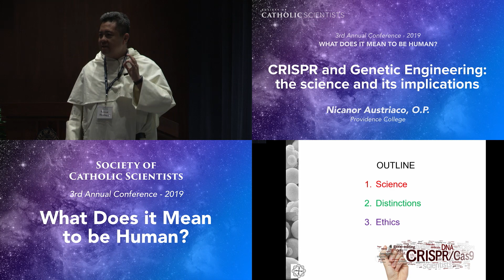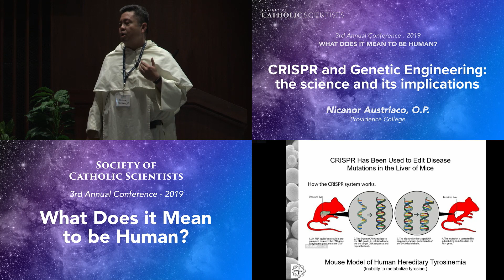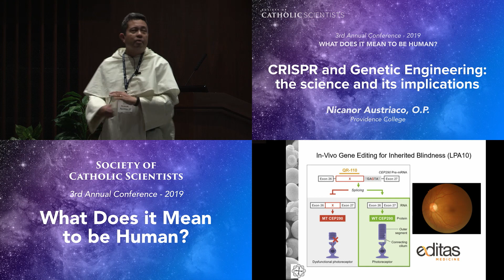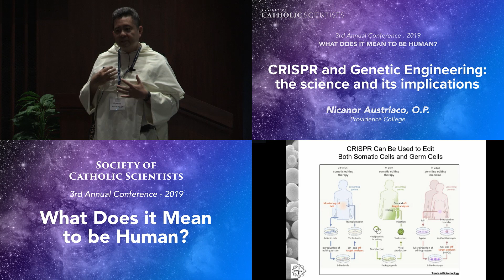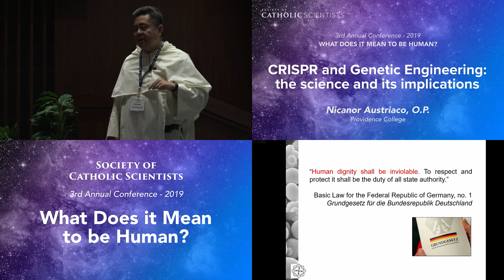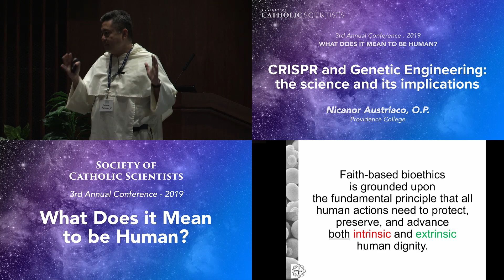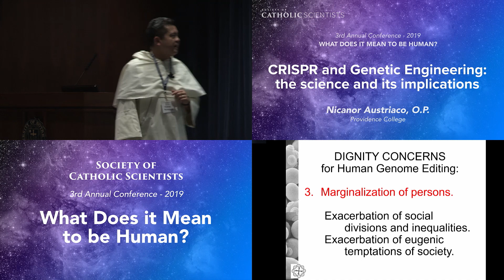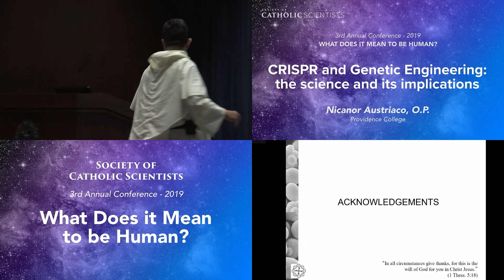CRISPR and Genetic Engineering: the science and its implications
Nicanor Austriaco, O.P. (Providence College): "CRISPR and Genetic Engineering: the science and its implications"

This lecture was delivered at the third annual conference of the Society of Catholic Scientists, June 7–9, 2019, at the University of Notre Dame.

For more information about this conference and about the Society of Catholic Scientists,